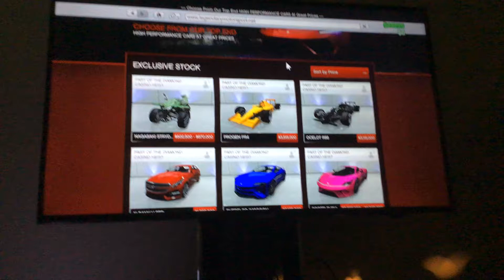May 14, 2020